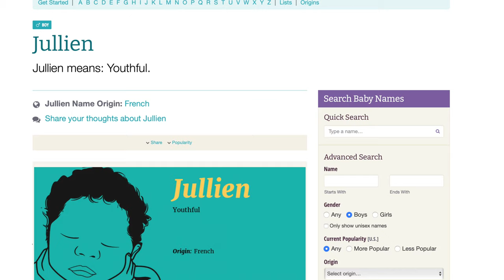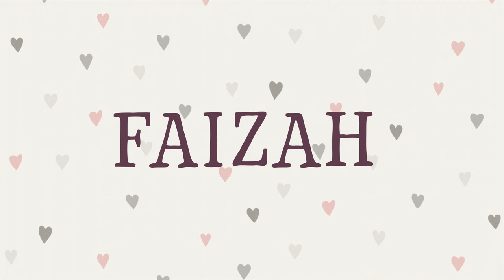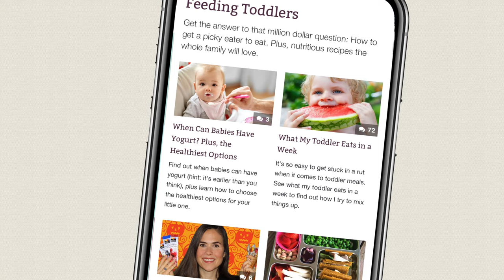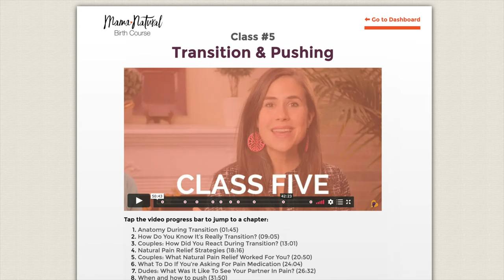75 BADASS GIRL NAMES - With Meanings!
Everyone loves a little badass. With their raw grit and serious style, badass girl names deliver.

No one said you had to play by the rules, and with badass girl names, you don’t have to. Step off the beaten path and dare to be different with a name that has some edge to it. Whether you’re inspired by sound, meaning, or history, each of these names will stir up some of the moxie you crave.

Now when you think of a badass girl name do you think of a rockstar? Of course, you do! That’s why we’re loving on Joan and Jett. Capture Fleetwood Mac vibes with Stevie or name your new little Blondie Debbie for a retro rocker pick from the past. If you’re feeling angsty, there’s always Alanis, which we happen to think is an awesome name that deserves way more attention. Feel free to stick to rock terms, too, with Lyric an edgy pick on its own.

Maybe you want something extra unique with a kickass sound. How about Vesper? She’s a word name find chockful of spunk, unlike anything trending for girls now. Look for something with a little more firepower? What do you think of Ember and Blaze? Badass girl names are packed with word name options like Echo, Domino, and Jinx. Some have better meanings than others, but they’re all tough cookies!

If you’re searching for a name that’s a little less showy, why not turn to badass women in history for inspiration? You could stick to classic picks like Amelia after Amelia Earhart, or you could try on Harriet in honor of Harriet Tubman. For sports fans, why not turn to badass athletes with names like Valentina, Venus, and Serena?

Don’t settle for ordinary. Check out our list of badass girl names.